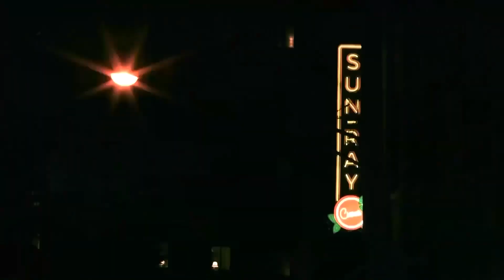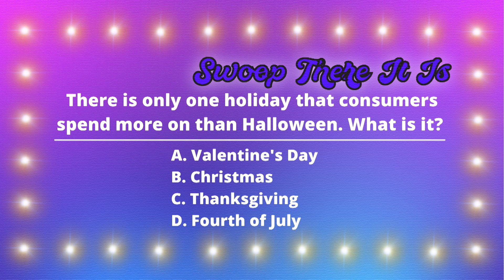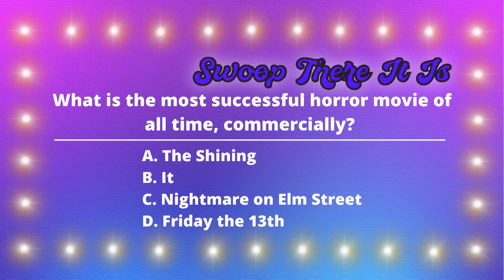Swoop There It Is Episode 1 10:29:21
"Swoop There It Is" is a production of student interns at UNF's School of Communication.  The show was created by students as part of their internship with the School of Communication.  Students involved in the creation of the show were production students behind the scenes performing the role of technical directors, camera operators, teleprompter and graphics operation.  In front of the camera were production and journalism students familiar with being on camera as part of their internship.  This is a totally creative production primarily designed to provide the content necessary for a "live to tape" exercise for the production staff working behind the scenes.  This is a "one take" production.